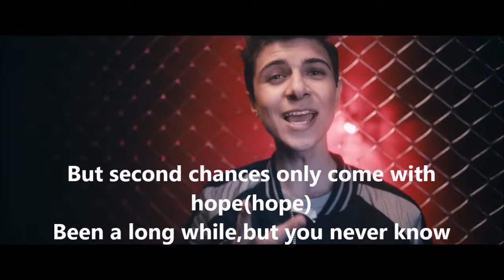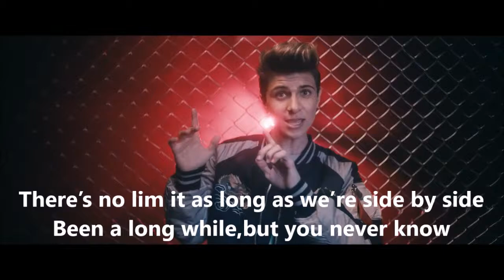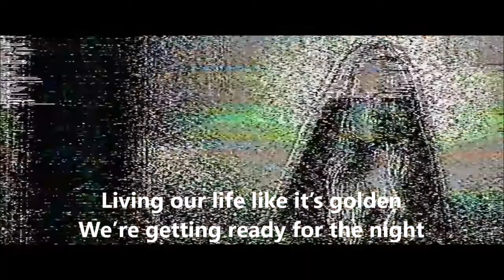Lukas Rieger Side By Side LYRICS